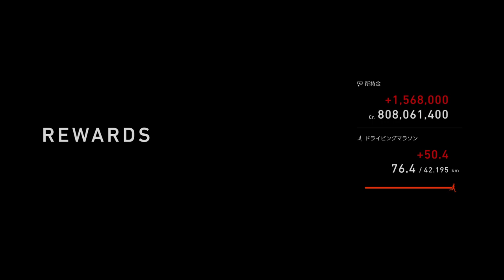今一歩及ばず